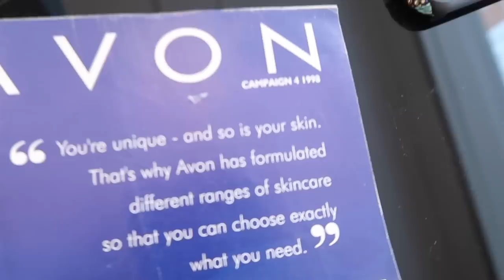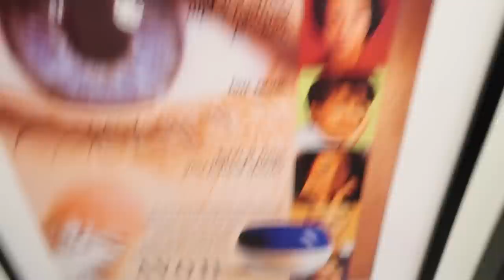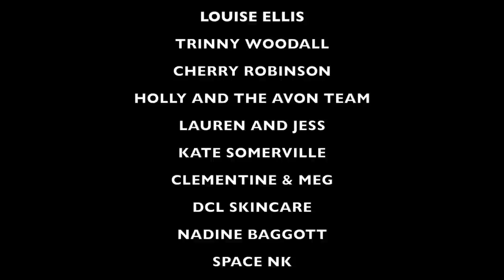45. TRINNY | KATE SOMERVILLE | DCL SKINCARE | DR MURAD | Caroline Hirons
I think this is the best vlog yet. And personally, one of my best 'work' weeks yet.

Nadine is the brilliant Beauty Director of Hello! and a telly presenter and her YouTube is

The Dr Murad chat will hopefully be up tomorrow if I get my editing in gear!

Jo GB - Jo is the brilliant Beauty Director of Woman & Home and her website is

Caroline Hirons c/o
Gleam Futures
6th Floor
60 Charlotte Street

If you are happy to click on the link and support this blog in that way, thank you very much. If you would prefer not to, just google the brand and the item, it's all cool.